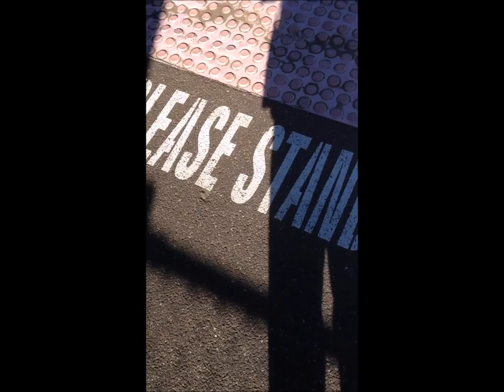Tigers vs Dons // VLOG 024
Thanks For Clicking On This Vlog!

Links

Category
Comedy